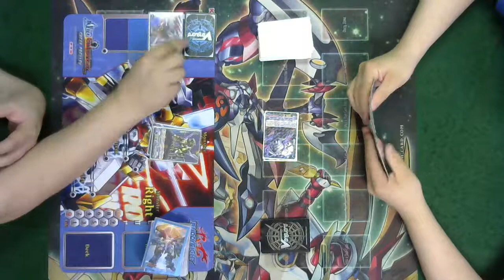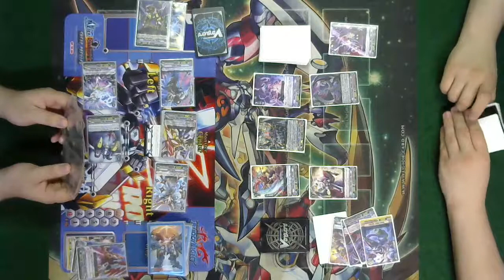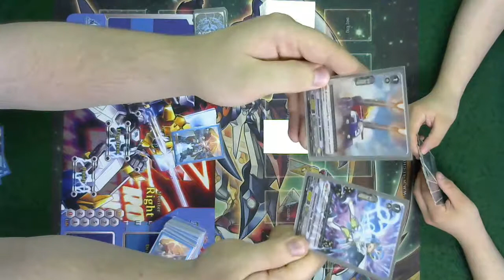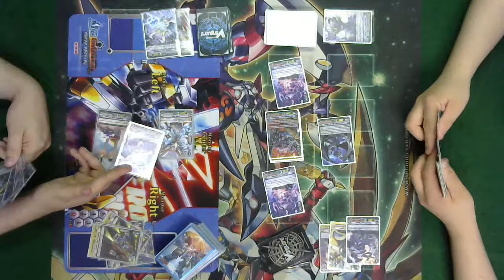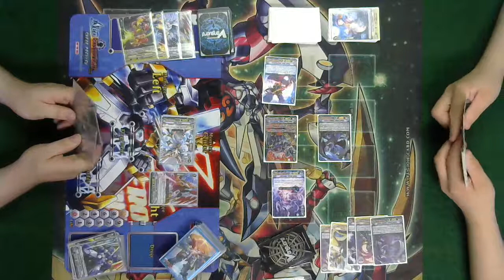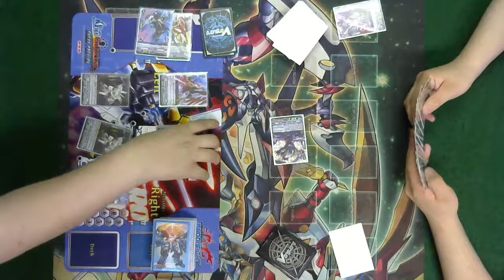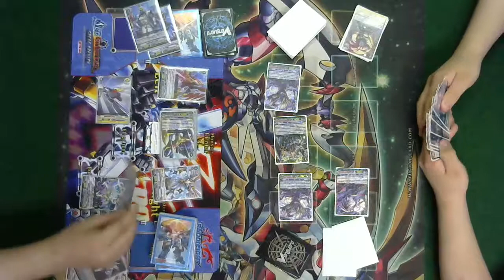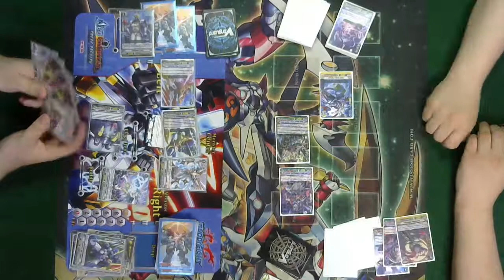Dimentional Police VS Nubatama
Here is an old Dimensional Police VS Nubatama match